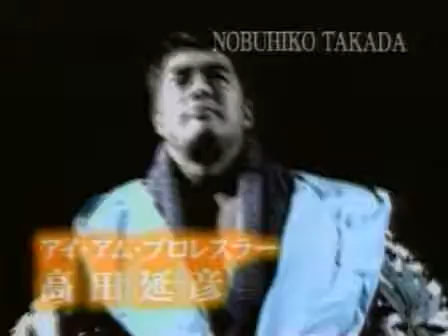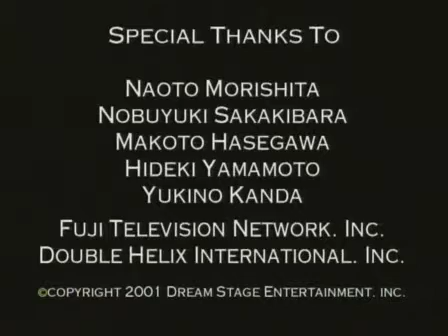Pride FC GP 2000 Opening Round (02/02)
Je vous fait partager et fait revivre tous les événements du Pride FC en intégrale...
Elles sont commenter en anglais , mais c'est toujours un plaisir à regarder pour les fans . bon visionnage ;)    CARTE :     PRIDE GRAND PRIX 2000 OPENING ROUND (30 janvier 2000)
1 WANDERLEI SILVA VS BOB SCHRIJBER
2 GARY GOODRIDGE VS OSAMU TACHIHIKARI 1/8 de finale
3 AKIRA SHOJI VS EBENEZER FONTES BRAGA 1/8 de finale
4 KAZUYUKI FUJITA VS HANS NIJMAN 1/8 de finale
5 KAZUSHI SAKURABA VS GUY MEZGER 1/8 de finale
6 MARK COLEMAN VS MASAAKI SATAKE 1/8 de finale
7 IGOR VOVCHANCHYN VS ALEXANDER OTSUKA 1/8 de finale
8 MARK KERR VS ENSON INOUE 1/8 de finale
9 ROYCE GRACIE VS NOBUHIKO TAKADA 1/8 de finale